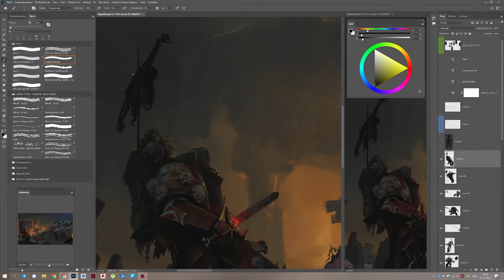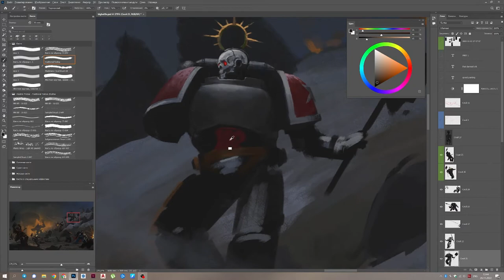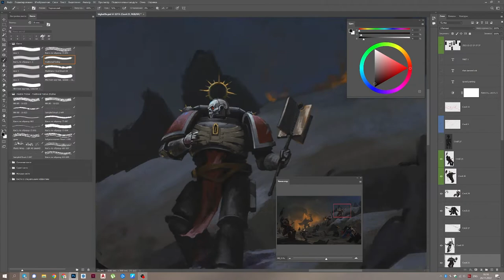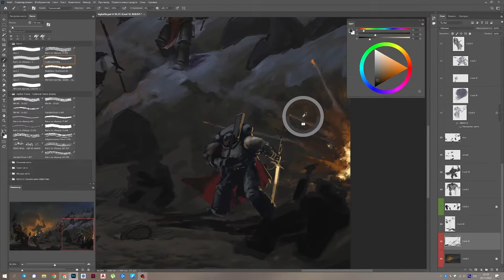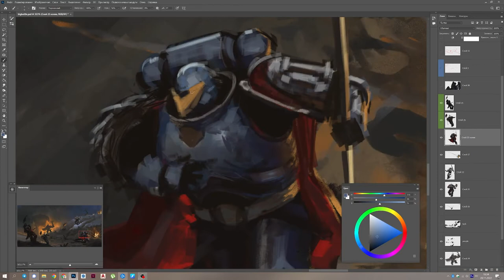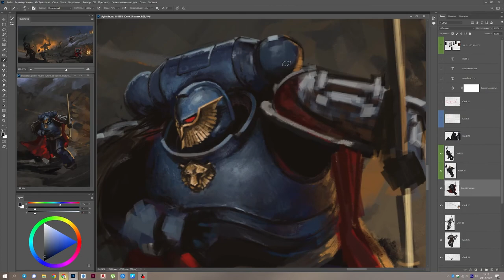"That damned ork" timelapse part 2